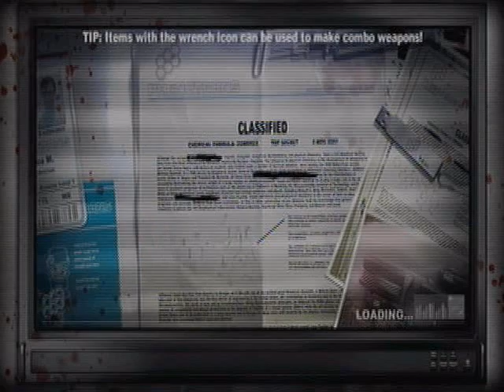Let's Play Dead rising 2: Case West| Part 08 Hazmat Guys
Note: For some reason ALL my sound cuts out at 3:25 so I'll try to repost this episode or whatever or maybe annotate what's going on, but so far Frank and Chuck need to wait till their "Source" get them into the Secure Lab so they can finally get the evidence they need to clear their names.